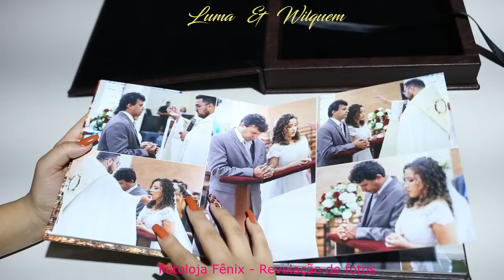ALBUM CASAMENTO - LUMA E WILQUEM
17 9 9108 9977